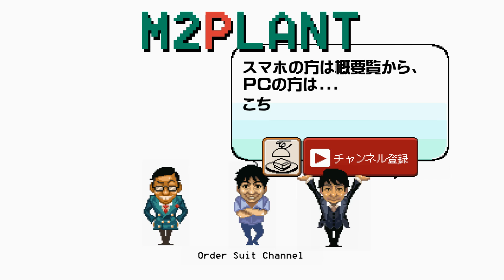お国別、スーツの特徴①～イギリス編～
スーツのスタイルは会社は勿論、国によっても変化します。
今回は伝統あるスーツ発祥の地【イギリス】式スーツをご紹介します！
当スタッフが現地で撮影した写真も合わせてお楽しみ下さい＾＾

オンラインショップでオーダーができます。

動画はオフィシャルブログからもご覧いただけます！
▽M2PLANT　オフィシャルブログ